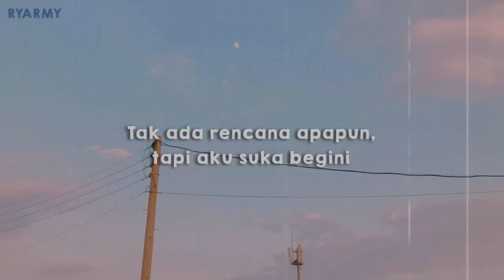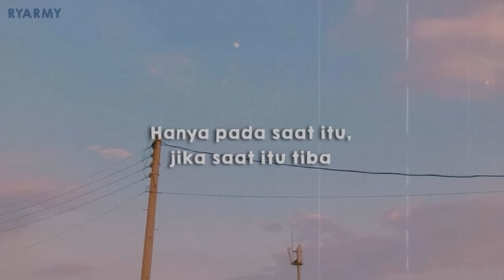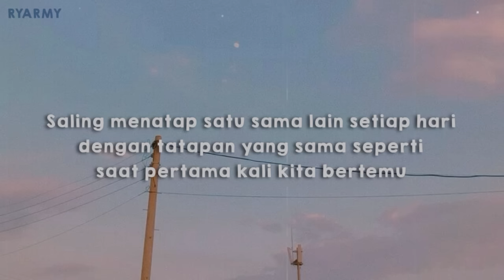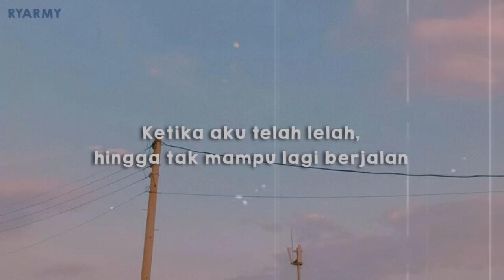Jungkook - Only Then (Cover) [INDO LIRIK]